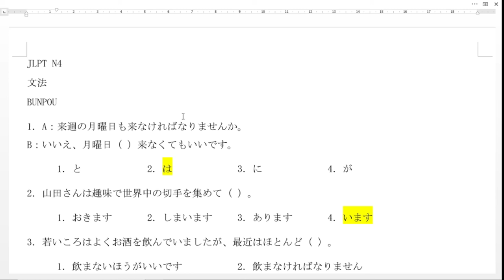Soal latihan JLPT N4 / JFT A2 練習問題-文法 part 2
Pembahasan mengenai soal JLPT N4 bagian bunpou tata bahasa